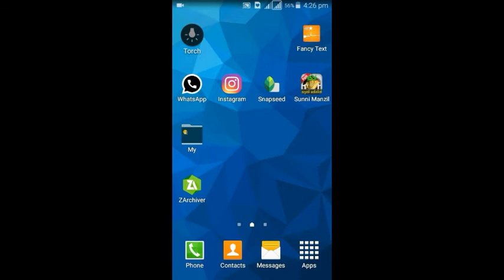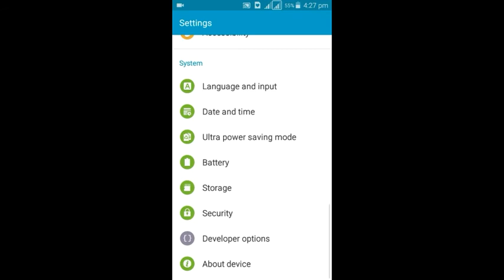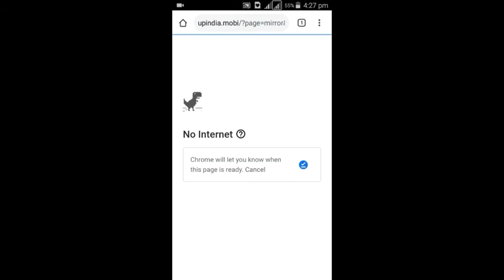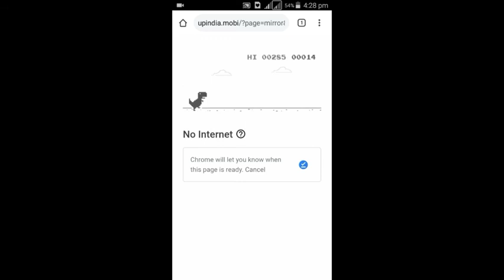ആൻഡ്രോയ്ഡ് ഫോണുകളിൽ ഒള്ളിന്നിരിക്കുന്ന 2 ഗേമുകൾ| 2, hidden games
this video bases on android games and tips